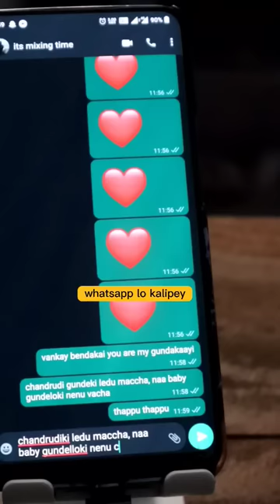Degree Vachina idhi Inka Raaley😁. Meeku Vacha🌝